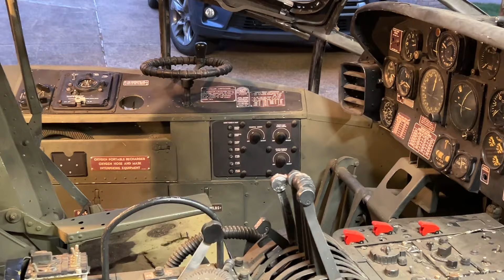Full Scale B-36 Peacemaker My Intentions For The Nose and Flight Engineer Station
In this video I discuss building the entire nose as well as my long term intentions for the flight engineer station.